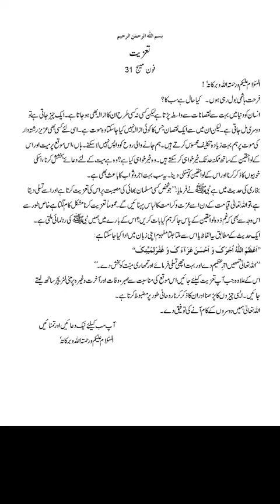Taziat k Adaab || Kisi Ko Dilasa Dena Kesa Hai || By Farhat Hashmi